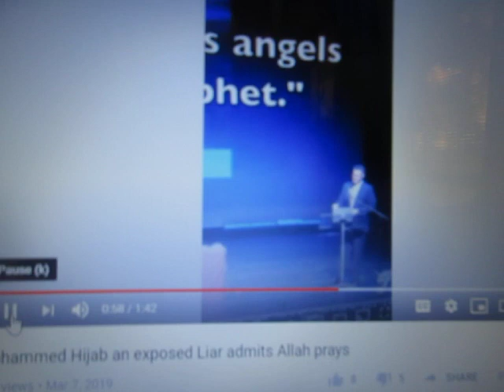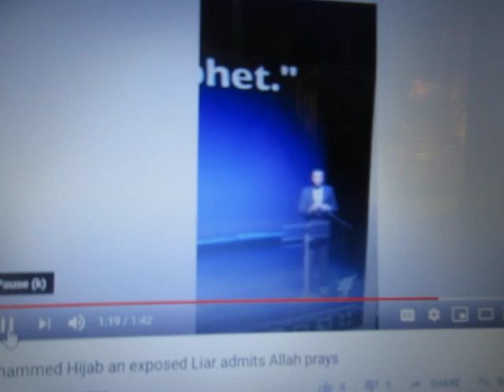Mo Hijab, "Allah Prays FOR The Prophet" (Muhammad)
A video Muslims deny the existence of by deleting it.  What's that say about Islam when Muslims have to delete a video like this to try to defend Islam?  WHAT does it say?  THINK, please.